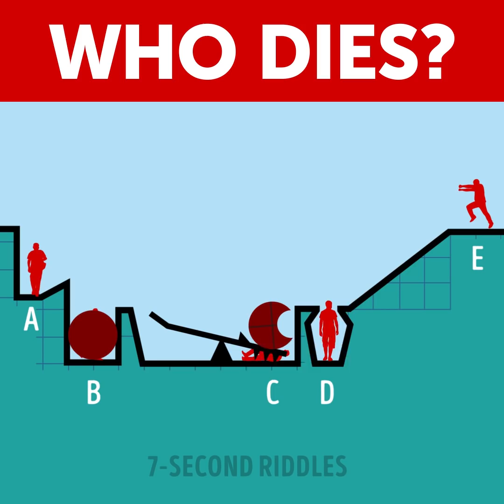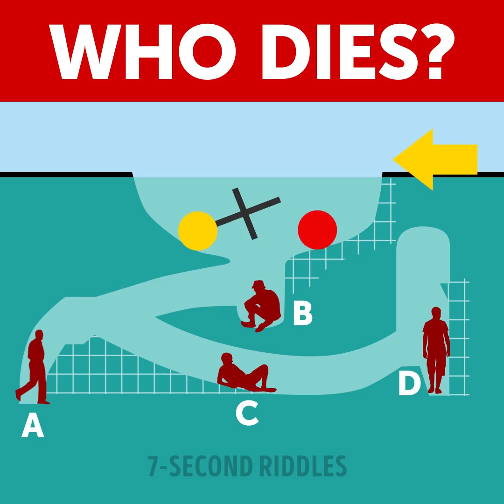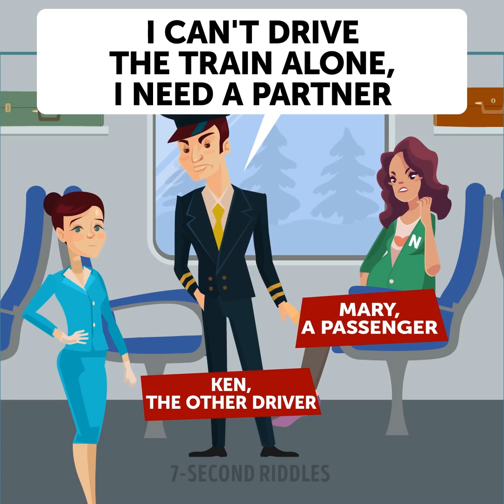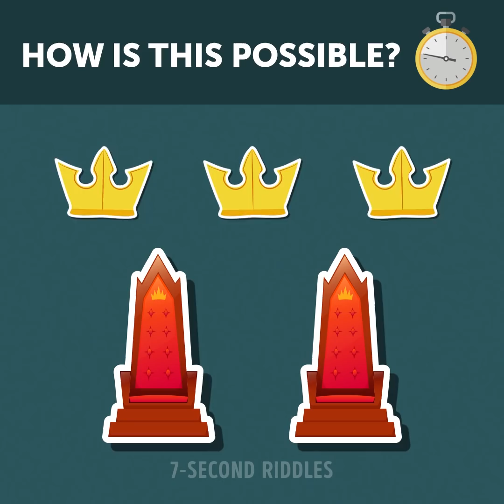BOOST YOUR BRAIN ENERGY WITH THESE 20 QUIZ QUESTIONS AND RIDDLES WITH ANSWERS!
Boost your brain energy with these 20 quiz questions and riddles with answers! Solving riddles on a daily basis is the fastest way to improve your logic, intelligence, and critical thinking. These puzzles will work out your brain and help you stay concentrated during the day. Even though they might look too easy at first sight, some of the answers will surprise you.

00:14 - Why did he arrest Dave? A logic riddle on crime to test your detective skills and logical thinking!
01:18 - Lisa was kidnapped! Help her escape and choose the right door! Which door leads outside?
02:31 - Picture puzzles that you will be able to solve if your IQ is above average! These tricky riddles will require your logic and some basic math skills.
03:46 - A difficult criminal case to test your critical thinking and analytical skills! Try to solve it before the time is up ;)
04:48 - A tricky brain puzzle to improve your logic and boost your brain power! Try to solve it before the time is up.
06:05 - These visual brain teasers will wake up your brain and kick-start your brain! Try to answer who will die first!
07:19 - Who is not pregnant? Here is a small set of visual riddles to test your logic and attentiveness!
08:39 - A blood-freezing riddle that will immediately blow your mind! Why did he die and how did it happen? Test your logic with this hard brain teaser!
10:15 - Who is going to die? 😨 Check your attentiveness to the smallest details and boost your vision with these teasers!
11:46 - Who is going to die? A visual brain teaser to test your logic and boost your attention!